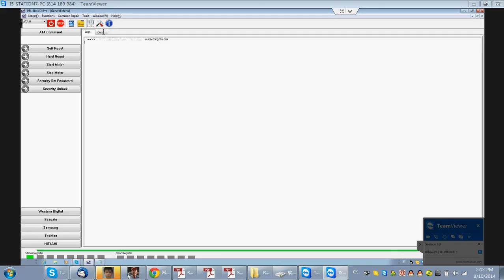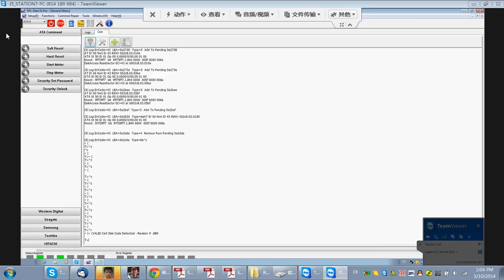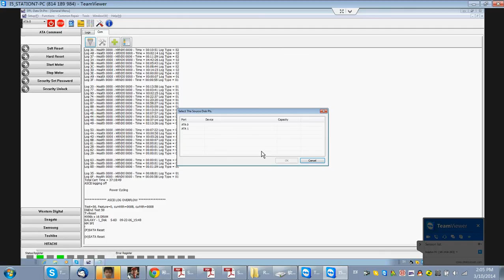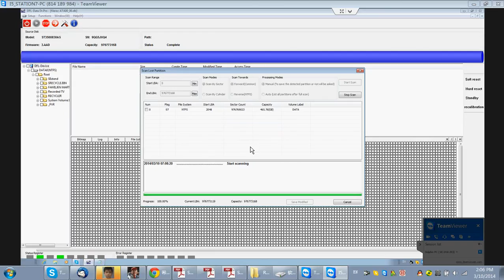CE Log Error 43 Fixed within DFL-DDP Data Recovery Tool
DFL-DDP is the world's first professional high-speed USB3.0 data recovery equipment, it does not only what other data recovery equipment do, but does what other data recovery equipment cannot do. Besides imaging and recovering all brands' of patient hard drives, DFL-DDP is able to quickly repair many common firmware damaged drives of Seagate, WD, Samsung, Toshiba, Hitachi, etc at high success rate.